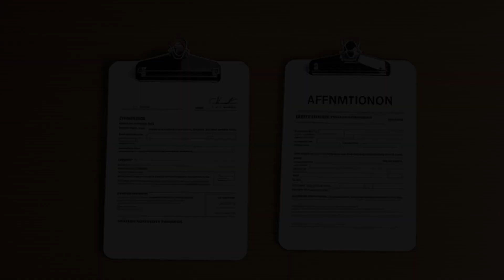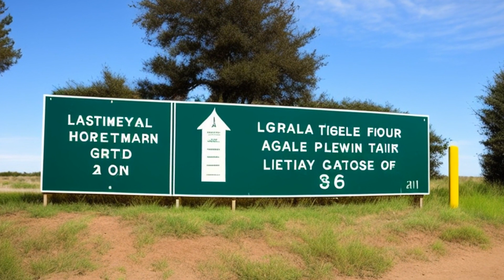Edwards v. Arthur Andersen LLP (2008) Overview | LSData Case Brief Video Summary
Plaintiff Edwards was a CPA for Defendant company. Part of his agreement with Defendant was an 18-month non-competition agreement, pursuant to which Plaintiff was not to solicit any of Defendant’s clients or professional personnel. Plaintiff was eventually offered a job at HSBC, but Defendant enforced their clause and HSBC eventually retracted their offer. Plaintiff then brought suit.The lower court held that the non-compete clause did not violate California law. The Appellate Court reversed.

Edwards v. Arthur Andersen LLP (2008)
Supreme Court of California
44 Cal. 4th 339, 44 Cal. 4th 937